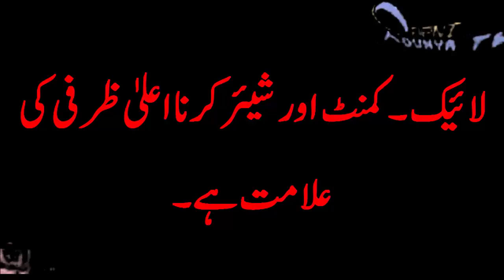Shoaib Malik Quits Karachi Kings and Join Multan Sultans for PSL 2018